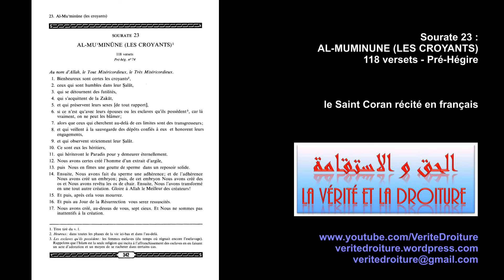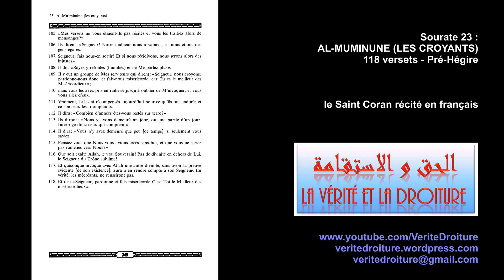Sourate 23 : AL-MUMINUNE (LES CROYANTS) Coran récité français seulement- mp3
Sourate 23 : AL-MUMINUNE (LES CROYANTS)
118 versets - Pré-Hégire

le Saint Coran récité en français, pratique pour les convertis, et tous les francophones ne comprenant pas ou peu la langue Arabe